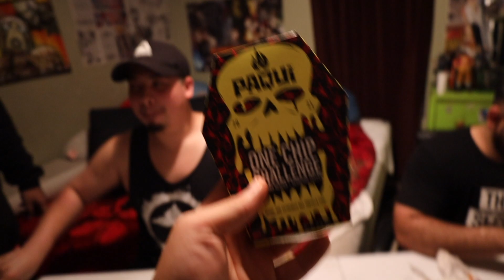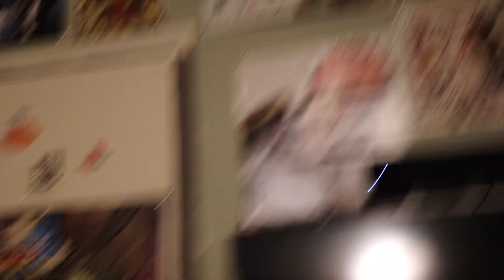10 TACOS Eating Challenge For $1 And LOSER EATS 1 CHIP!?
Hey ladies and gentlemen! In today’s video I had my brother and friend have a good competition! They both were eating 10!Tacos, winner and loser receive something? Find out.